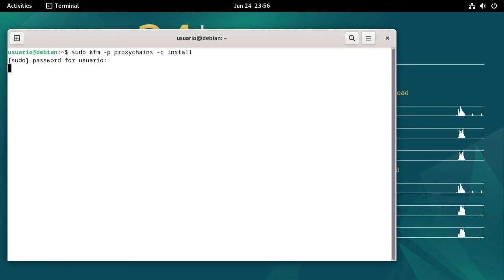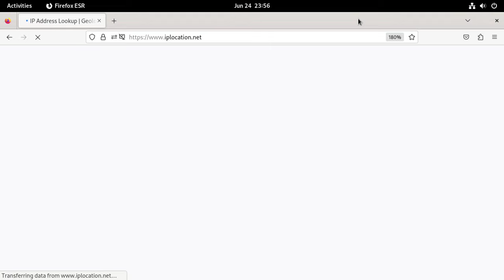Utilizando PROXYCHAINS com TOR para abrir PROGRAMAS no LINUX